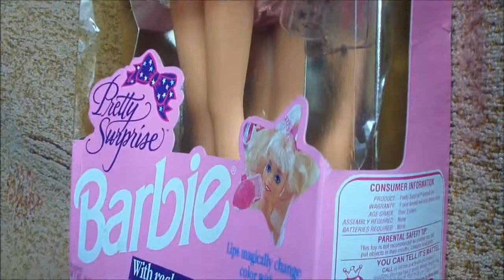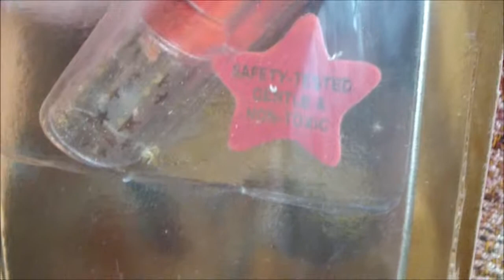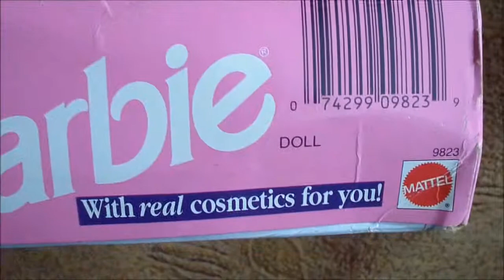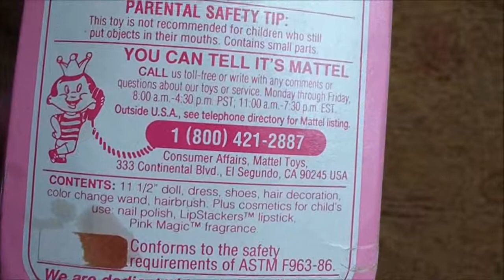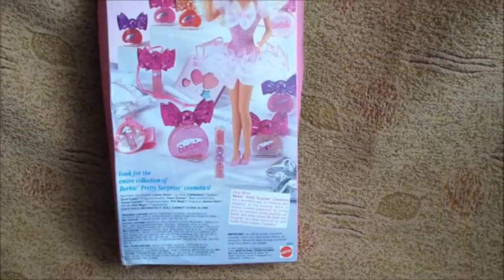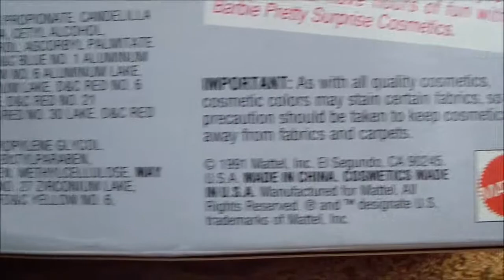Pretty Surprise Barbie 1991